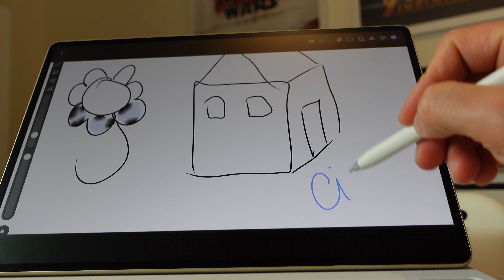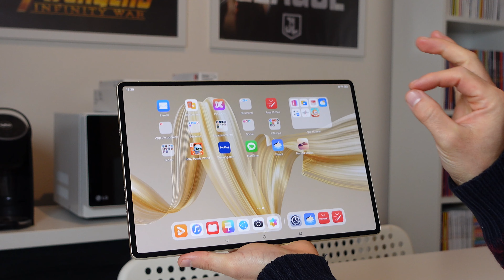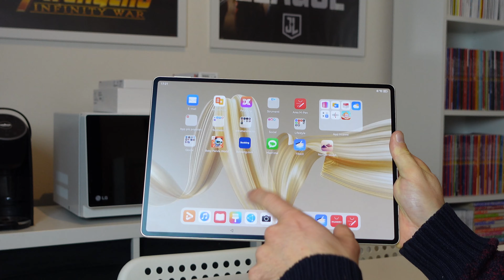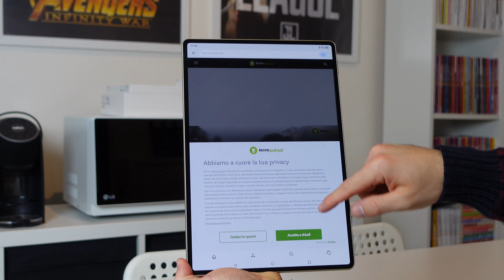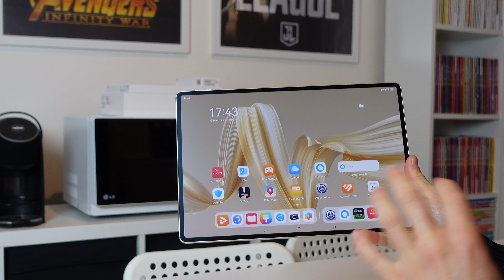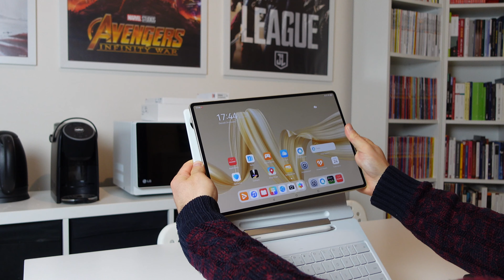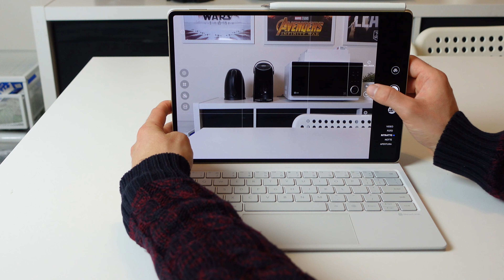Huawei MatePad Pro 12.2: potente e versatile per tutti i professionisti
Utilizzando il codice coupon ATECNOPAD150, fino al 30 novembre, si potrà acquistare HUAWEI MatePad Pro 12.2” con uno sconto di 150 euro e ricevere HUAWEI M-Pencil Bianca 3° Generazione in omaggio oltre che un’estensione di garanzia di 12 mesi.

Scopri il PREZZO MIGLIORE su Amazon

Eventuali prodotti presenti in video potrebbero essere stati inviati dall'azienda per recensione/anteprima/creazione di contenuti. In ogni caso, i pareri e le considerazioni espresse nei contenuti prodotti sono totalmente neutrali.